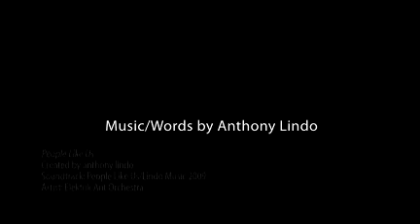People Like Us by Boyfriend Abroad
bonus track available on Boyfriend Abroad's LP "Counterculture"